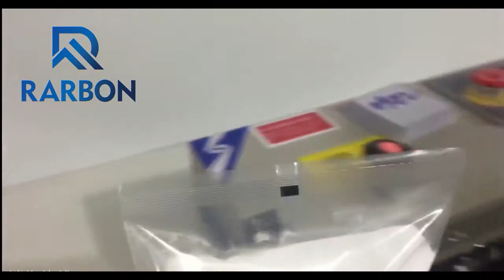automatic heat plastic packet sealing machine@rarbon machinery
heat plastic packet sealing machine can seal any plastic bags without length limit. while sealing it can print date without color